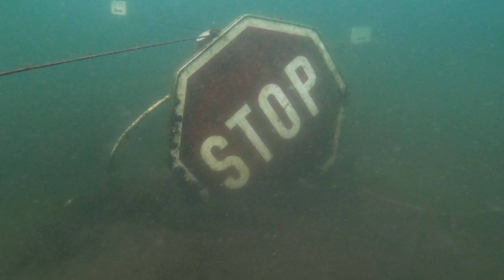NURKOWANIE 3 - JEZIORO GŁĘBOKIE - SIERPIEŃ 2021